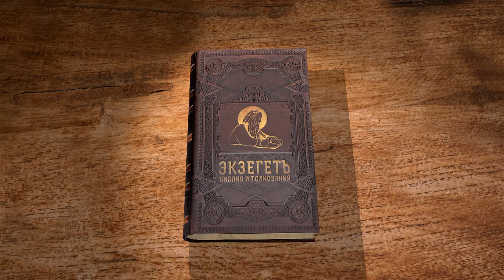Книга Судей. Глава 21. Андрей Десницкий. Ветхий Завет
Последняя глава книги Судей рассказывает о клятве израильтян и о бедствии, которое произошло из-за неё. Израильтяне поклялись не отдавать дочери сынам Вениамина в замужество, но вскоре пришли в ужас оттого, что одно из колен должно было исчезнуть. Для жителей Иависа Галаадского роковой оказалась клятва против тех, кто не пришёл пред лицо Господа в Массифу. Из всего города уцелело всего 400 девиц. Ещё 200 девиц позволили насильно похитить. Колено Вениаминово уцелело, но лишь после ряда ужасных происшествий. С какой целью приведён весь этот рассказ? Почему книга Судей заканчивается стихом: "В те дни не было царя у Израиля; каждый делал то, что ему казалось справедливым"?